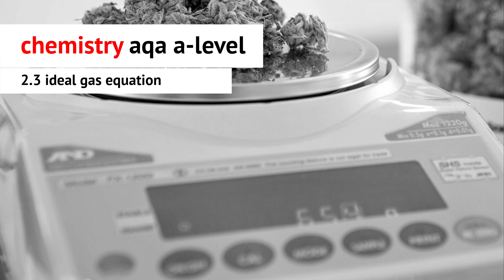chemistry aqa a-levels | 2.3 ideal gas equation | audiobook